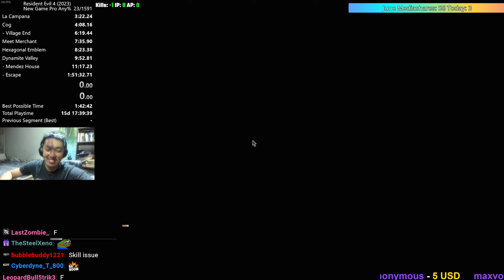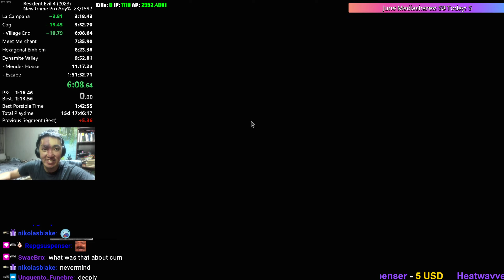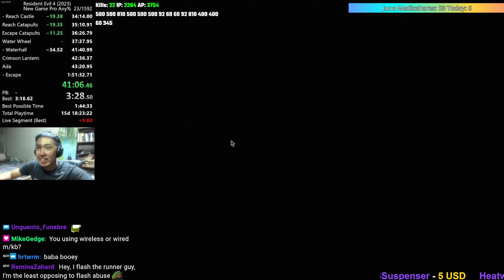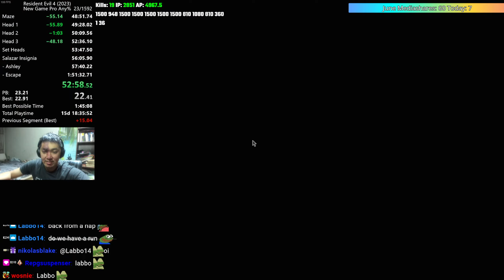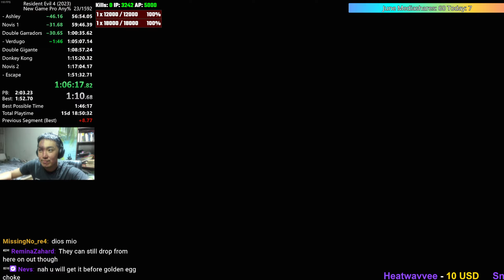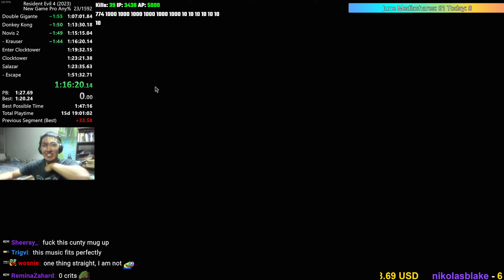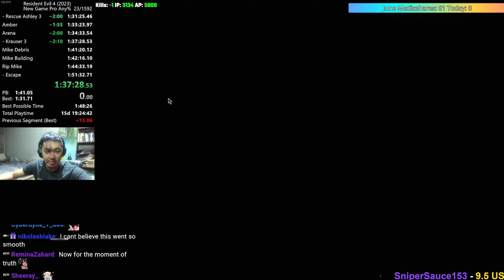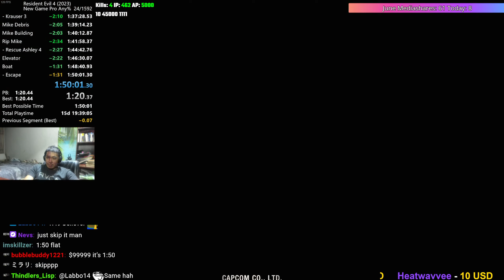Round Numbers Are Fun (1:50:00) | Resident Evil 4 Remake Professional